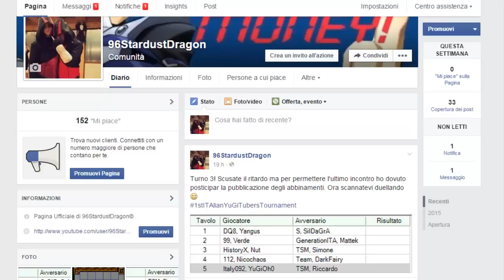1st ITAlian YuGiTubers Tournament: Abbinamenti #03